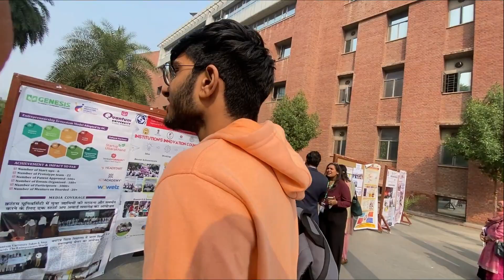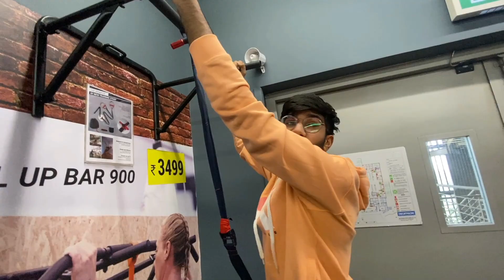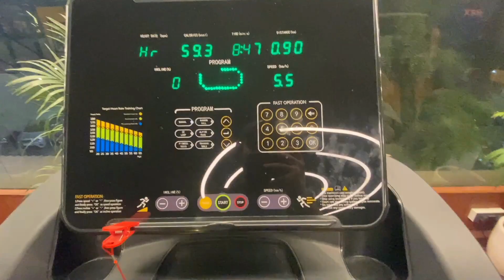BIRTHDAY VLOG- UNLIMITED LAUGHTER WITH HOMIES ❤️| MOST FUNNIEST VLOG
Give me suggestions for upcoming vlogs
Thanks to every youtuber who provided cinematics for this video
And mostly thanks to you guys for watching my videos.